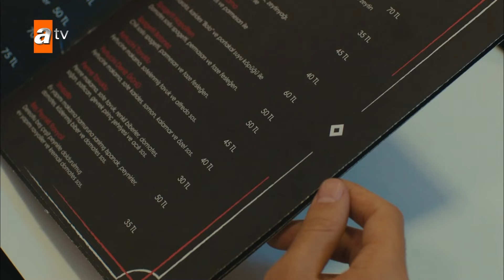أنا قاتل أخي - الحلقة 59 - لا أحد يعلم - مدبلج